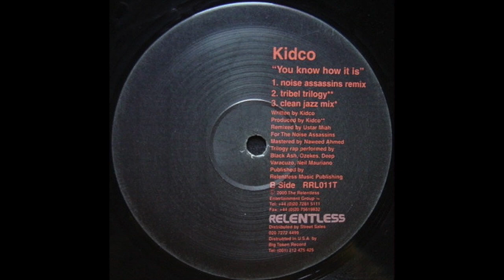Kidco - Tribal Trilogy (INDIE RAP)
2000. Not bad record to be honest for early 2000. I am not sure who did put it down as funk / soul in discogs lol. Nothing to do with.

1LOVE!